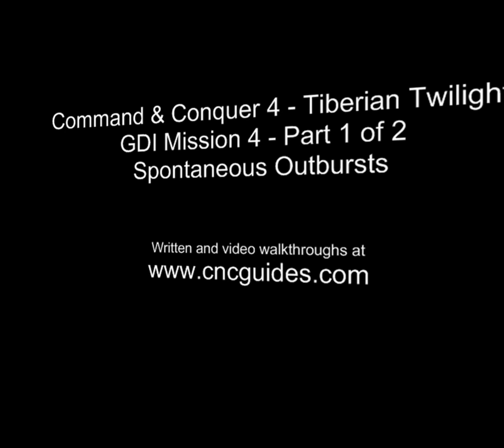Command & Conquer 4 (C&C4) GDI Mission 4 - Part 1 of 2 - Spontaneous Outbursts Walkthrough